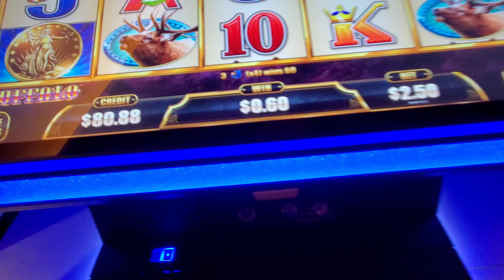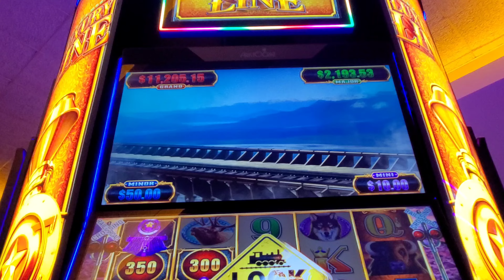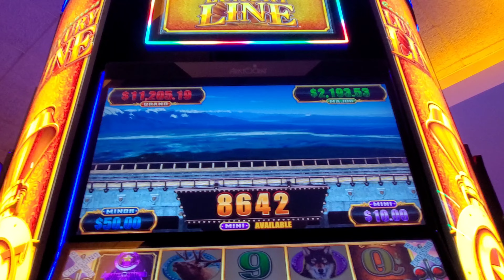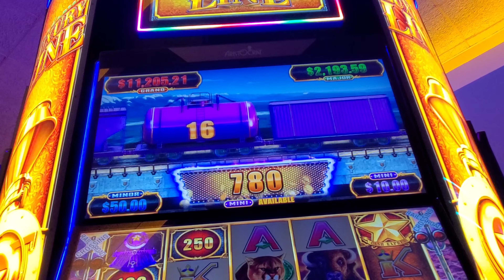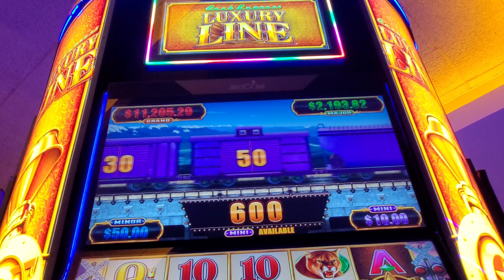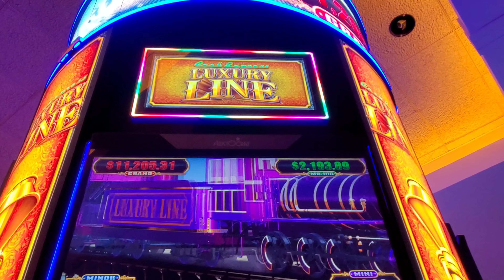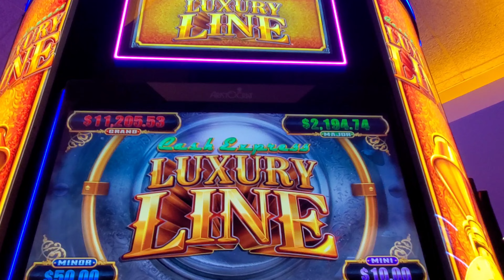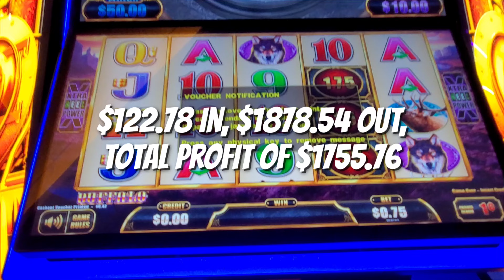$1.60 BET JACKPOT HANDPAY!! INCREDIBLE!!!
This session was recorded at Casino Del Sol in Tucson, AZ.

Hi Guys, I'm DL and these are my slot vids.

Thanks!